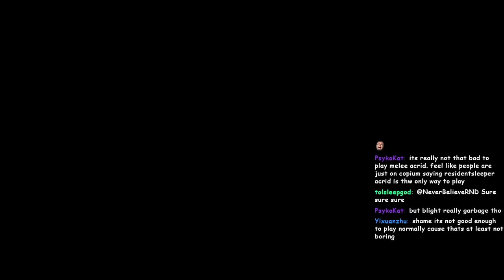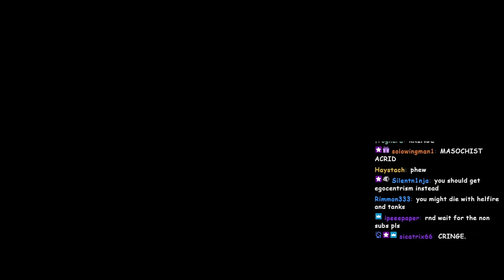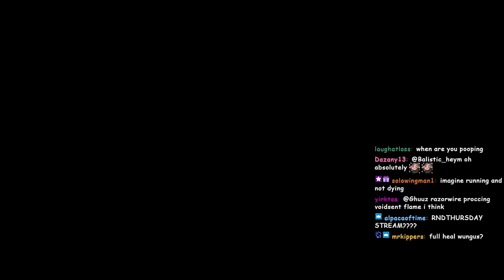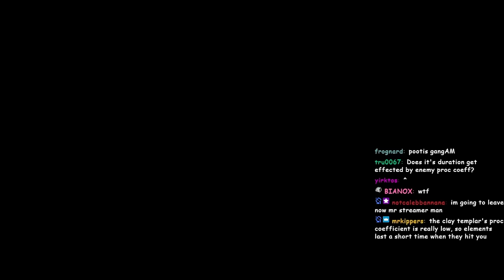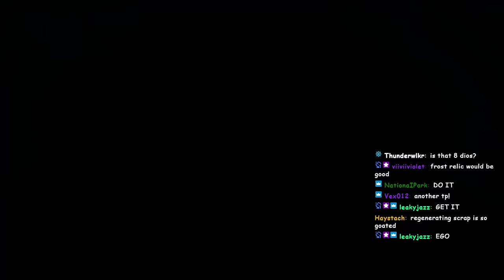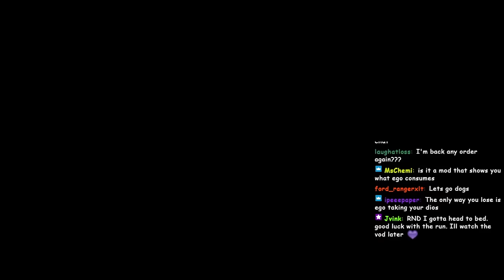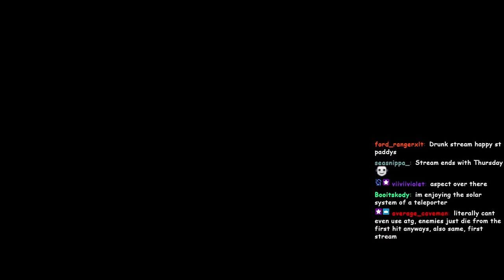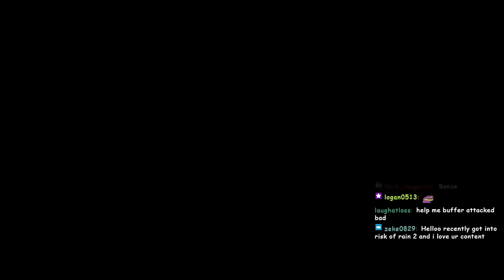100 Percent Chance to Insta-Kill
Longest run in risk of rain 2 history except not actually. BUT WE GOT 100 PERCENT CHANCE TO MURDER EVERYTHING WOW SURVIVORS OF THE VOID IS EZ DLC FREE WINS PAY TO WIN OMG ! GONE BAD

Big stream on Tuesday & Thursday wow!

survivors of the void DLC